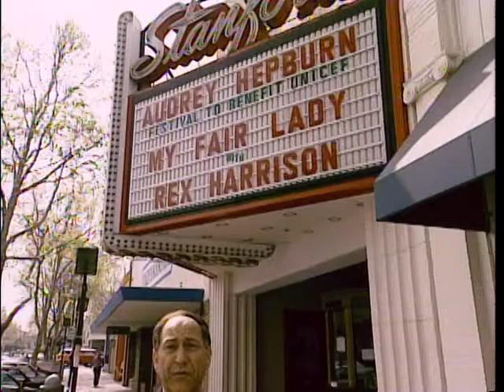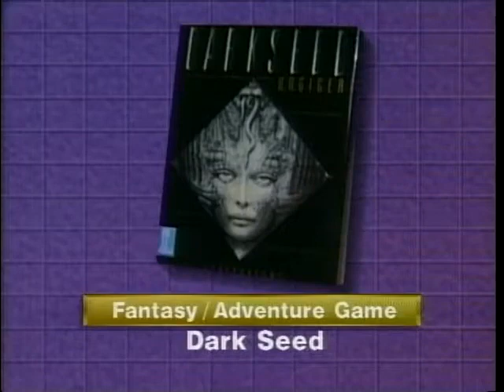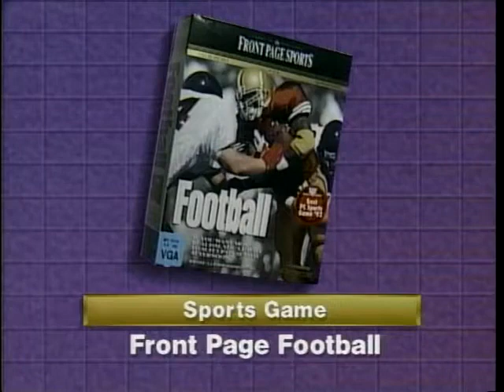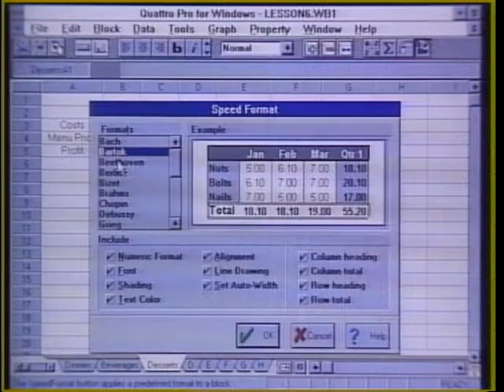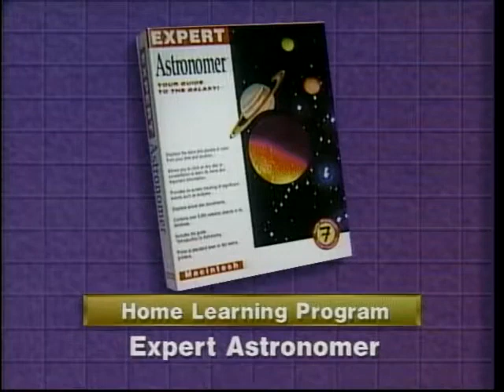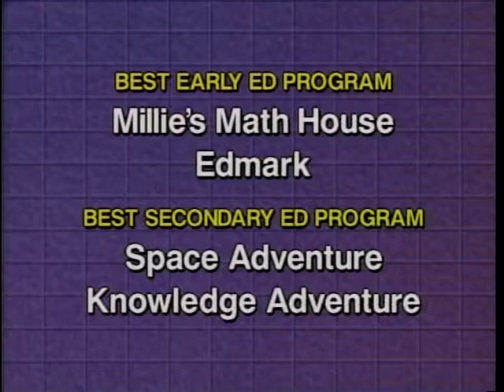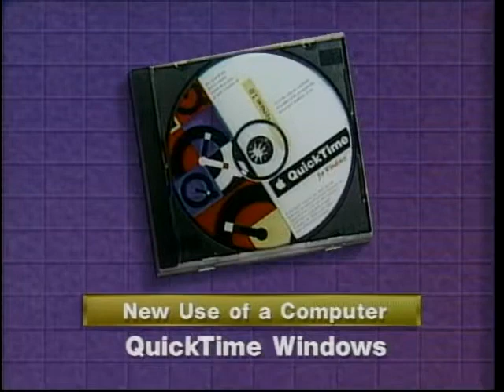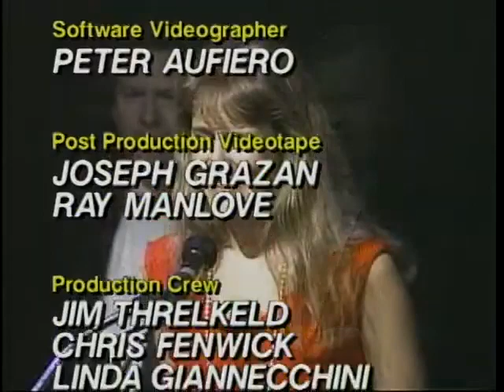Computer Chronicles S10E31 Codie Awards